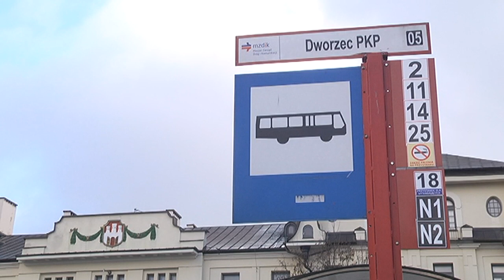Komunikacja miejska w święta